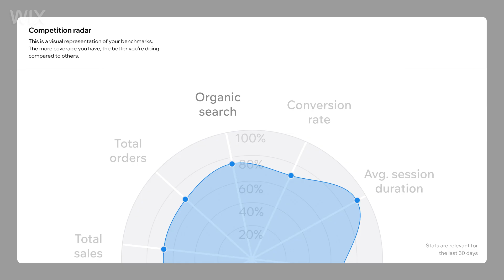Wix | Built-in AI tools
Tap into advanced AI capabilities for more customization, more time and more growth. From an AI text creator to a  built-in image generator and  instant on-brand emails—Wix delivers the tools you need to get more done in less time.
Discover all the ways to create and grow with Wix AI tools

About Wix:
Wix is the industry-leading website creation platform that’s trusted by hundreds of millions of users around the world. Since 2006, Wix has empowered businesses, entrepreneurs, enterprises and creators to shape and scale their online presence—all from one place.